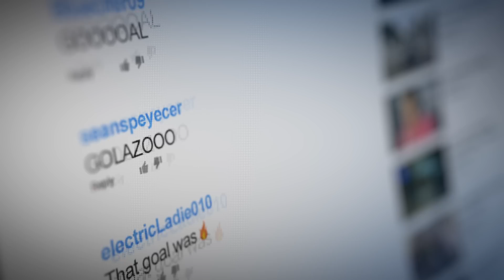Elgato Stream Deck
Elgato stellt mit dem Stream Deck eine Hardware vor, die Shotcuts für Streamer anbietet.